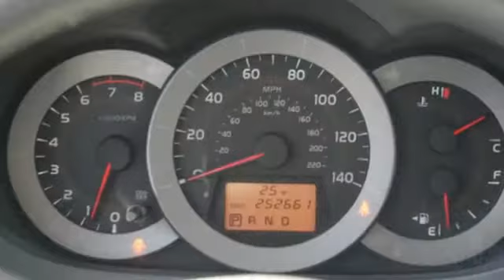Used 2009 Toyota RAV4 Saint Paul White-Bear-Lake, MN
Year: 2009
Make: Toyota
Model: RAV4
Trim: 4WD 4dr 4-cyl 4-Spd AT 2.5l 4cyl
Engine: 153 L 4 Cyl. Cyl.
Transmission: 4-Speed A/T
Color: Classic Silver Metallic
Interior: Ash
Mileage: 252661
Stock #: W90010T
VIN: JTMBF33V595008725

Address:
3400 Highway 61 North